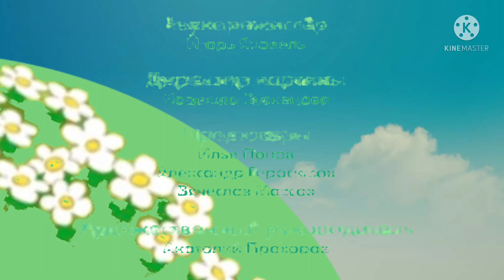CMEWAPNKN AMIGO NDO